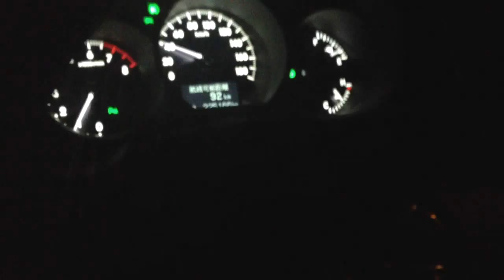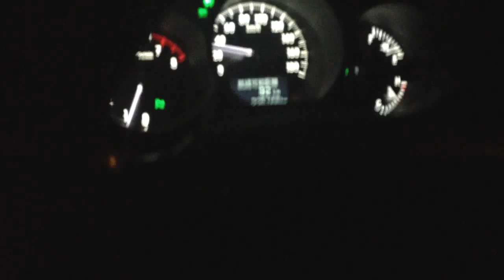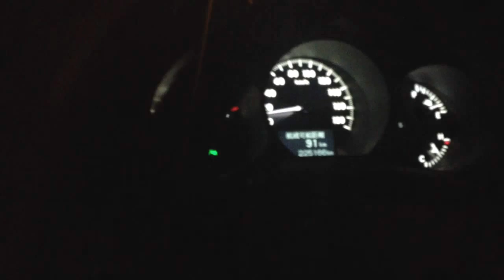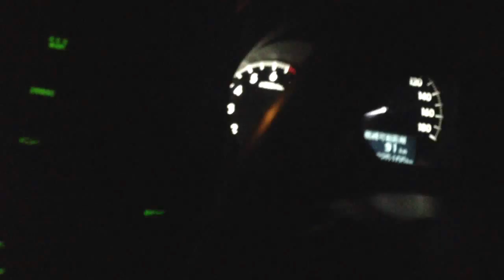What I dislike in Japan: Dancing. #3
I want to dance alone.